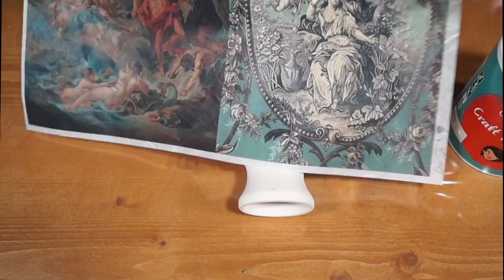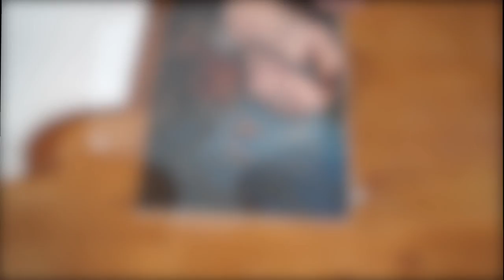Decoupage Tutorial - Collab With Friends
Αυτό το βίντεο είναι λίγο διαφορετικό!
Είναι μια συνεργασία με άλλα δύο κανάλια , δυο youtubersου ασχολούνται επίσης με το decoupage!
Φιλιώ Μαδεμλή @dimiourghmata  και Αντγόνη Κονδύλη @decoupageantigonisoulcreat4972

ΓΙΑ ΕΡΩΤΗΣΕΙΣ Η ΠΡΟΤΑΣΕΙΣ ΕΠΑΓΓΕΛΜΑΤΙΚΗΣ ΦΥΣΕΩΣ